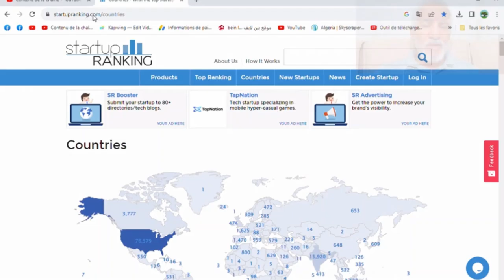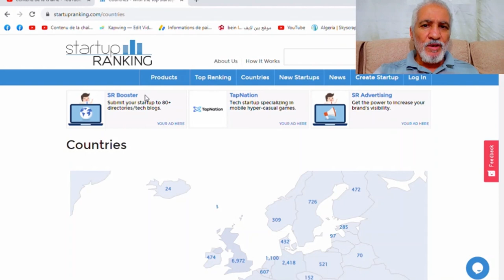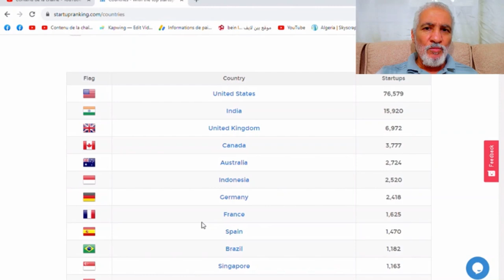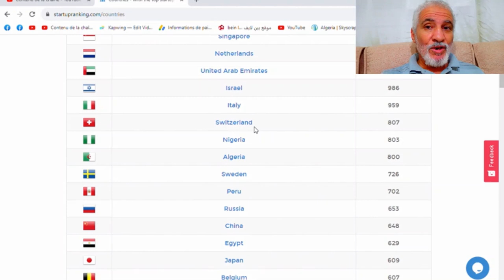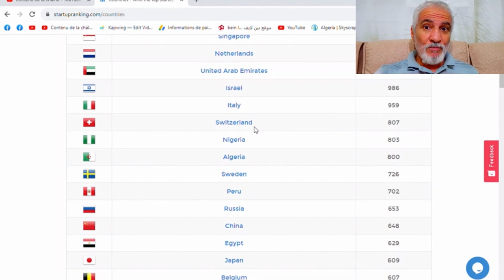تابعو ترتيب الجزائر العالمي فى عدد المؤسسات الناشئة و مقارنتها بمملكة ثناش قرن STARTUP RANKING